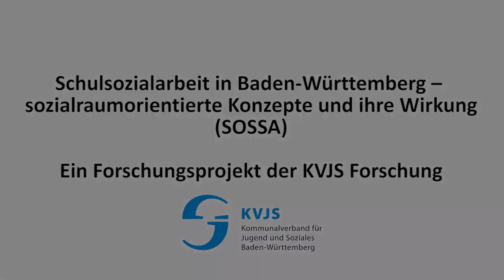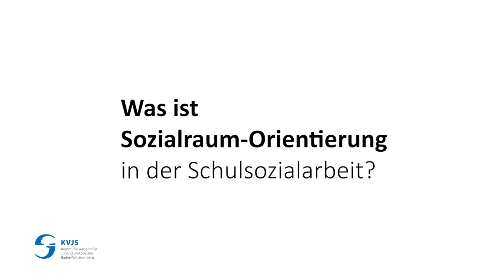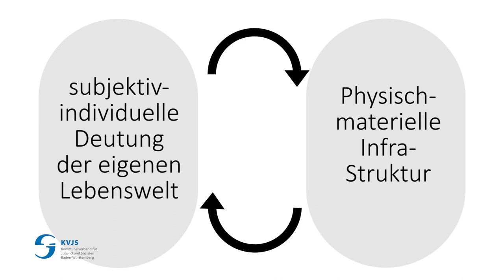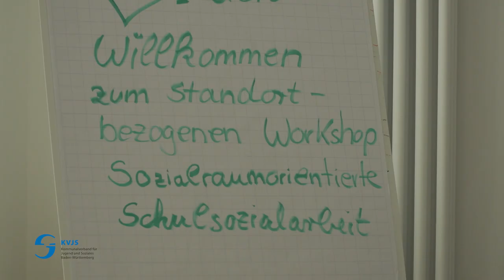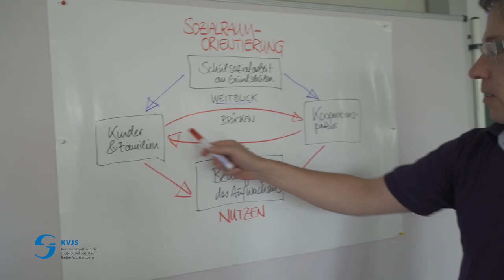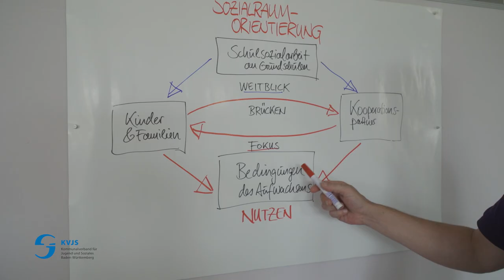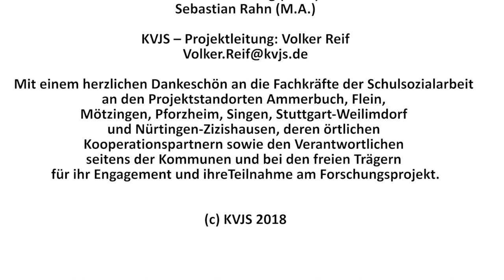Schulsozialarbeit in Baden-Württemberg - Sozialraumorientierte Konzepte und ihre Wirkung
Dieser Film beschreibt den Ansatz sozialraumorientierter Schulsozialarbeit und fasst die wesentlichen Ergebnisse des KVJS-Forschungsvorhabens zusammen.